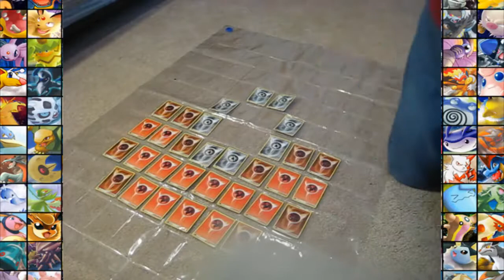Episode 6: Making a Pokemon Poster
I used a 100 Pokemon card holding poster and filled it with energy cards. These are all real cards except for the 4 in the middle. (I didn't have any fake Pokemon energies left)